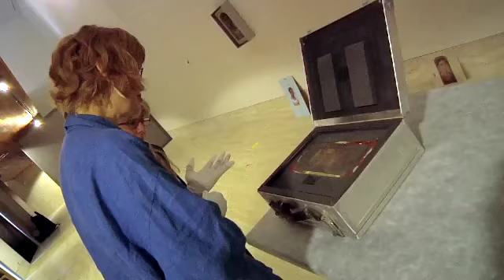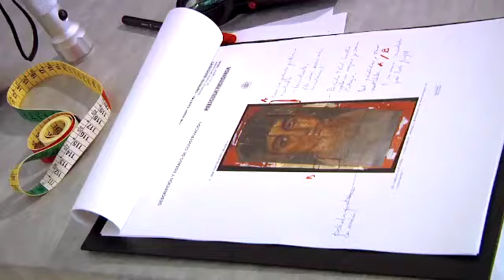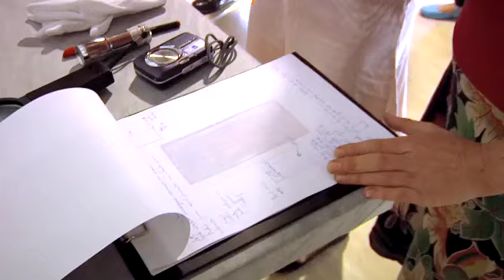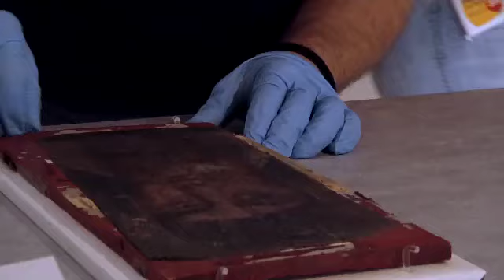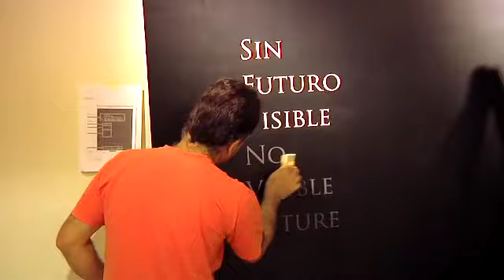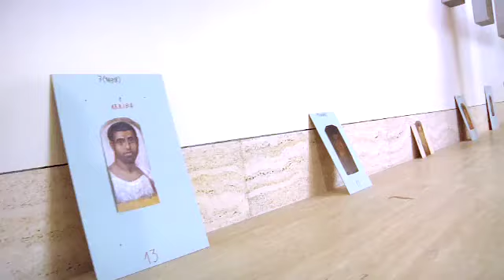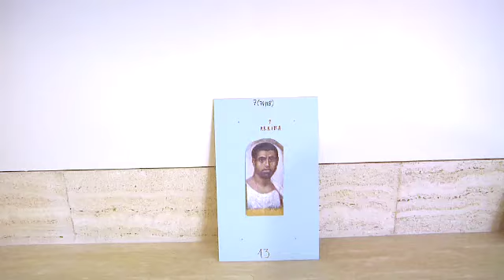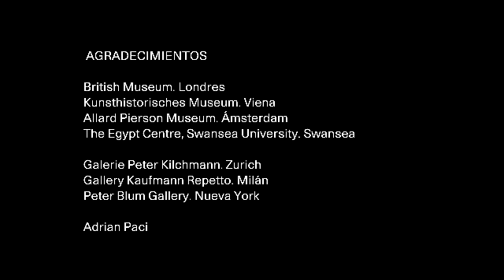Retratos de Fayum + Adrian Paci: sin futuro visible. Montaje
Exposición en el Museo Arqueológico Nacional (Madrid) hasta el 24 de julio.

Los retratos de Fayum sorprenden hoy por su modernidad y vigencia. Realizados entre los siglos I y IV después de Cristo, proceden de los necrópolis de Fayum y de otros lugares en Egipto, y nacen de una mezcla entre la pintura griega y la encáustica, el realismo romano y los ritos funerarios egipcios.